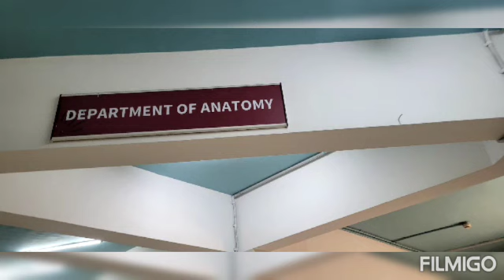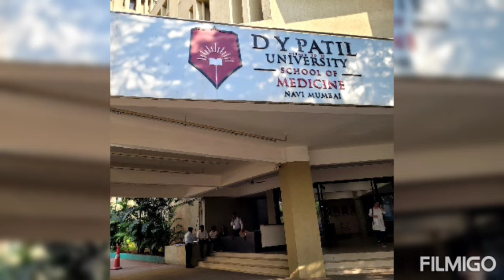Hospital visit (Dr D Y Patil ) part II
46th Yttc Dated 25th Feb 2023